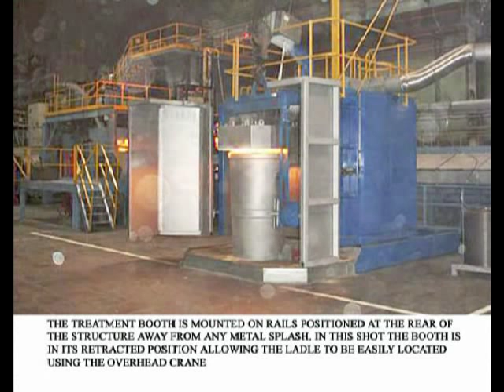Magnesium Wire Treatment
Fully automatic magnesium wire treatment station suitable for the production of ductile iron. The wire treatment process produces clean and highly reproducable ductile iron ideal for use in any automatic pouring unit such as the ParaPour fully automatic bottom pour unit.